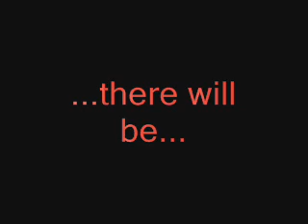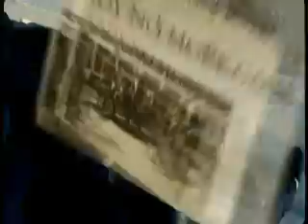Paparazzi The Movie Trailer 1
Cuz of the fame there will be a crime... Paparazzi the movie coming soon... 911 emergency... look into the camera, walk away...